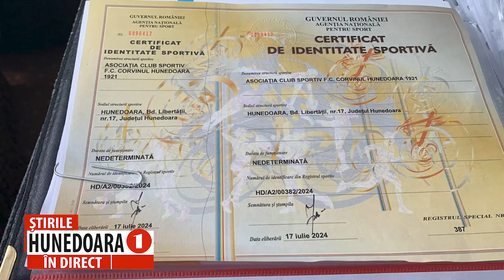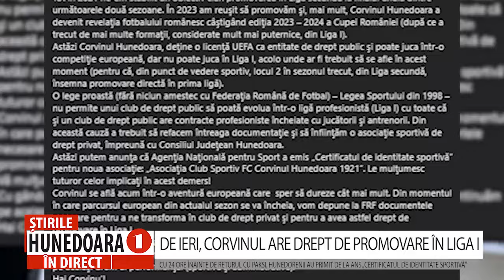DE IERI, CORVINUL ARE DREPT DE PROMOVARE ÎN LIGA I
CU 24 ORE ÎNAINTE DE RETURUL CU PAKSI, HUNEDORENII AU PRIMIT DE LA ANS „CERTIFICATUL DE IDENTITATE SPORTIVĂ”